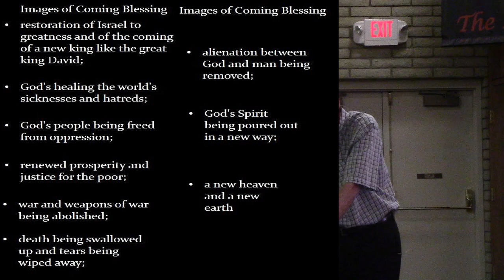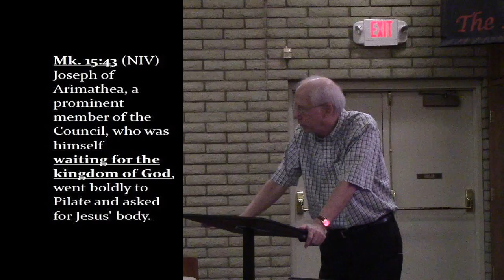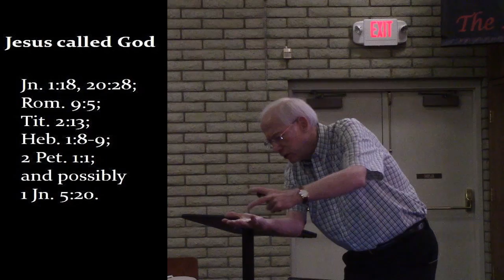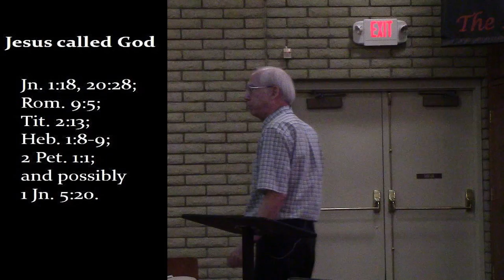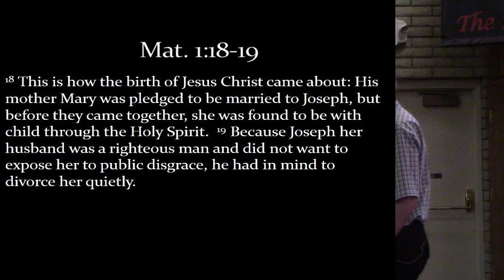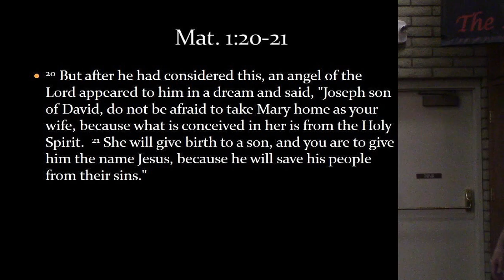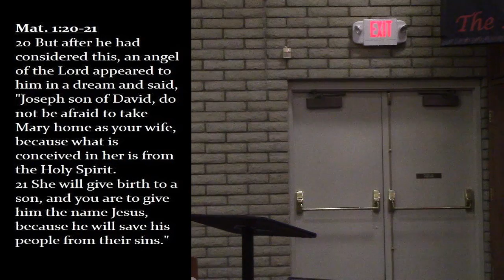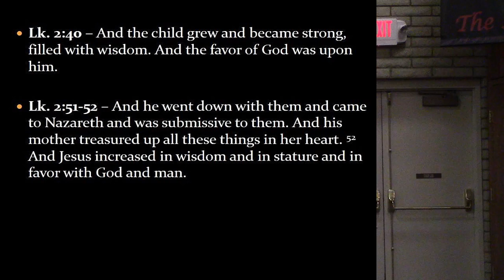The Story week 20